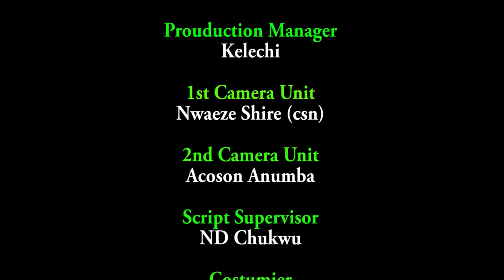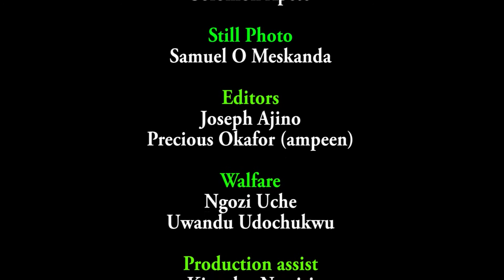SOUL SISTERS SEASON 9&10 - NEW MOVIE' UJU OKOLI & CHIZZY ALICHI 2021 LATEST NIGERIAN MOVIE